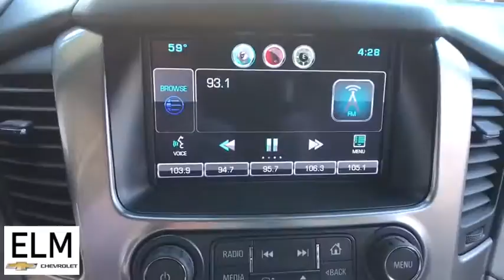2015 Chevrolet Tahoe Elmira, Ithaca, Watkins Glen, Corning, Sayre, NY P20-597A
Slate Gray Metallic Used 2015 Chevrolet Tahoe available in Elmira, New York at ELm Chevrolet. Servicing the Ithaca, Watkins Glen, Corning, Sayre, NY area.

Elm Chevrolet
301 E Church St

The Story, Highlights Include..., **ALLOY WHEELS**, **CLEAN CAR FAX**, **GREAT MPG**, **PRICED TO MOVE**, **WONT LAST**. Odometer is 57970 miles below market average! 2015 Chevrolet TahoebrbrAwards:br  * JD Power Automotive Performance, Execution and Layout (APEAL) Study, JD Power Initial Quality Study   * 2015 KBB.com 15 Best Family Cars   * 2015 KBB.com Best Buy Awards